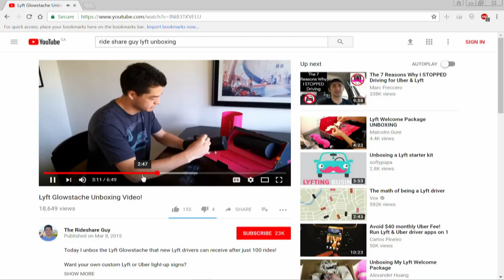Uber, Lyft begin competition in Canada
Uber and Lyft are set to begin competing against each other in Canada for the first time. Up until now Uber has not had to share its business in Canada. That changes this week, when Toronto will have both Lyft and Uber available to use.